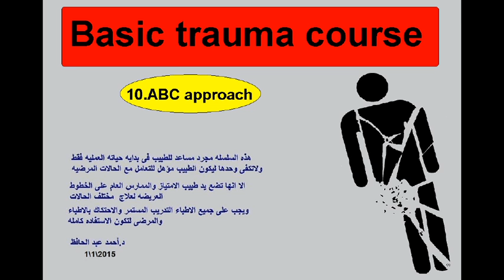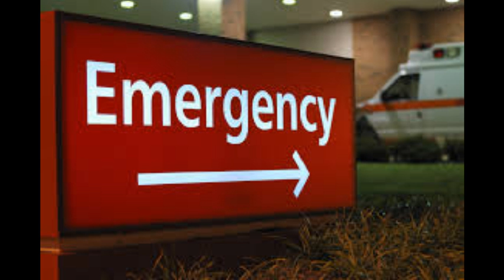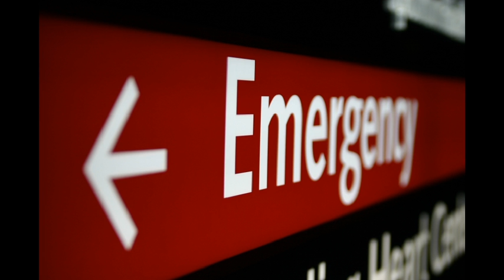10.ABC approach in trauma